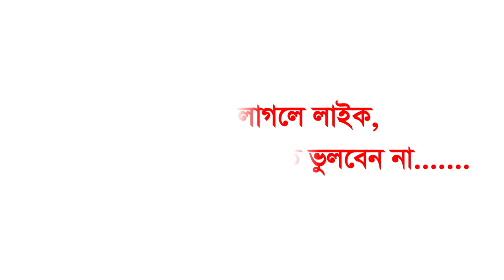আহমদ ইবনে হাম্বল (রাঃ) ওনার জীবনী। মুহাম্মদ খাজা মাহবুবুর রহমান জগৎপুরী। Khaja Mahbubur Rahman